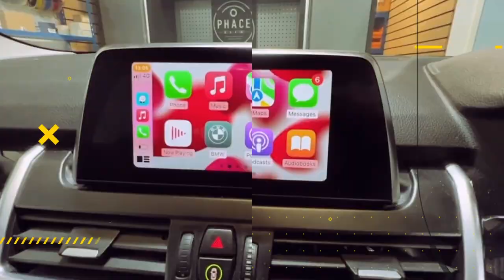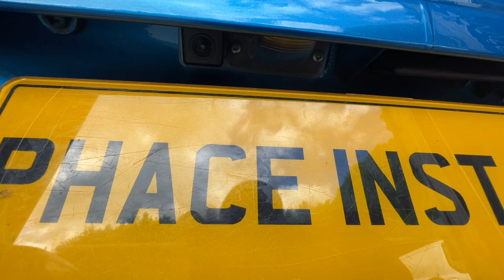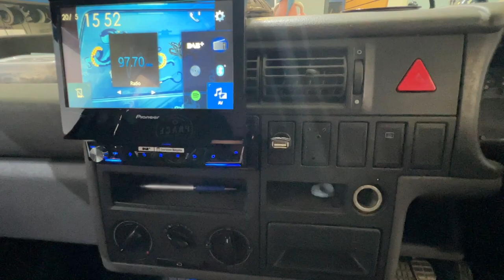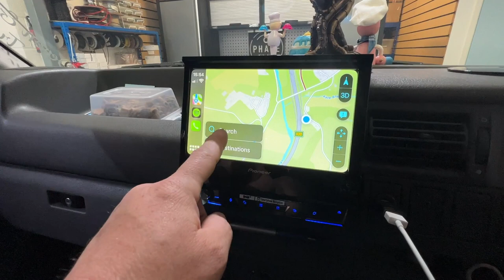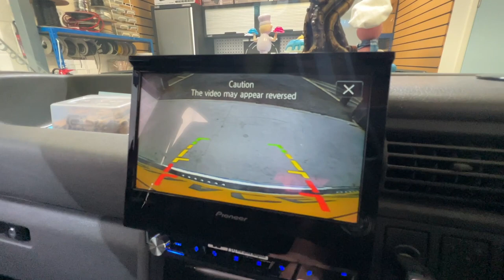VW TRANSPORTER T4 PIONEER FLIP OUT SCREEN, SPEAKER UPGRADE & REVERSE CAMERA HD 1080p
Give the love your pride and joy deserves!
Upgraded Pioneer flip out screen with Apple CarPlay or Android Auto, plus upgraded factory speakers and added extra 6x9 speaker for a huge sound enhancement.  A finally a reverse camera linked to the new Pioneer screen to help with parking

Otherwise you can call us to discuss your requirements
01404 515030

We are based in Chudleigh, Devon
Phace Installations Ltd
Unit 6
Xpressway Business Park
Chudleigh
Devon
TQ13 0FJ